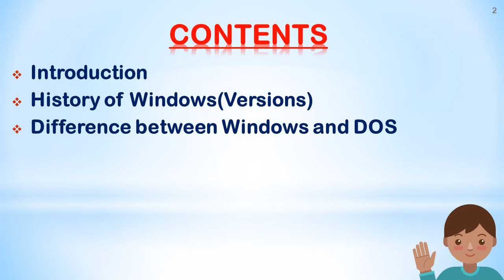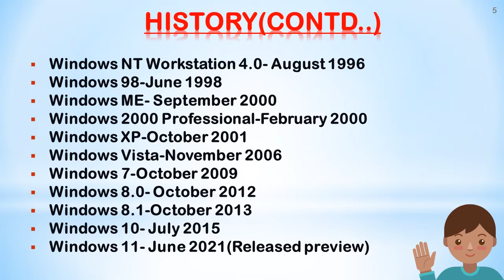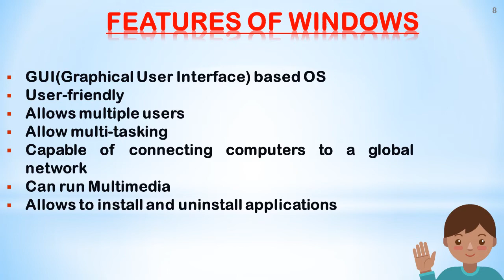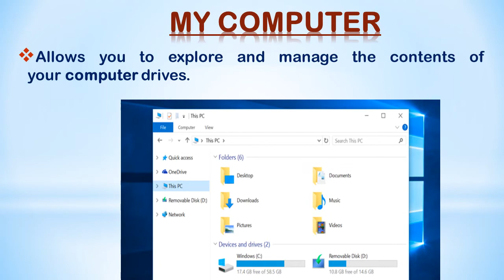Windows Operating System || Your own Education Track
In this video you will learn about windows operating system with its features and screen elements.
✍️ I hope you will learn and enjoy watching this video.
                                                            "YouEduTrack"
Link to S-U-B-S-C-R-I-B-E my channel     "YouEduTrack" -